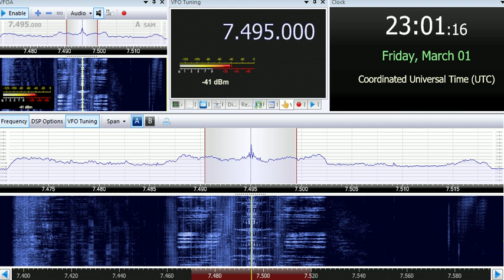01 03 2019 Voice of Tibet in Tibetan to CeAs 2300 on new 7495 Dushanbe, ex 7499